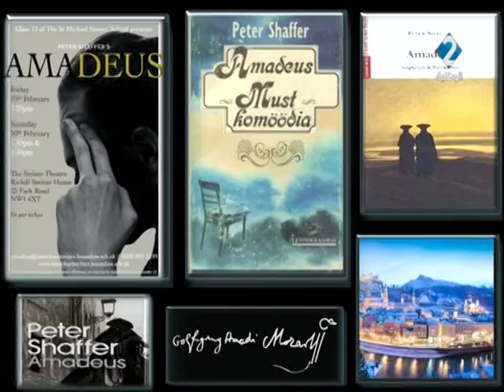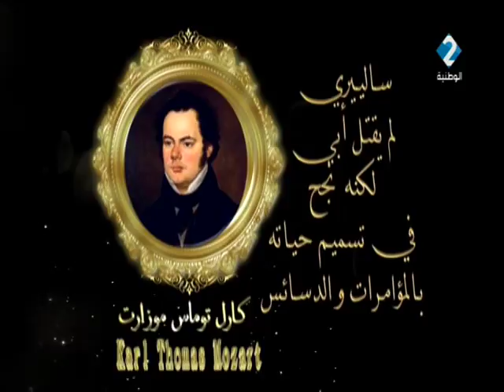برنامج مكتبة بابل: مسرحية وفيلم أماديوس موزارت لبيتر شافر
مسرحية أماديوس موزارت للكاتب الأنقليزي بيتر شافر Peter Shaffer هي من أشهر ما صدر
عن حياة الموسيقار النمساوي العبقري الكبير Wolfgang Amadeus Mozart وخفايا موته على يد الموسيقار الإيطالي قائد أوركسترا  بلاط ملكية هابسبورغ أنطونيو سالييري Antonio Salieri كما تقول الأسطورة الشهيرة